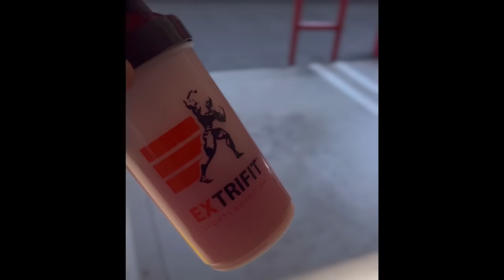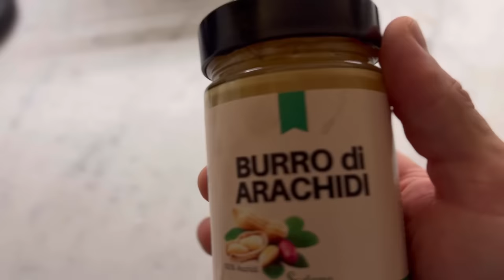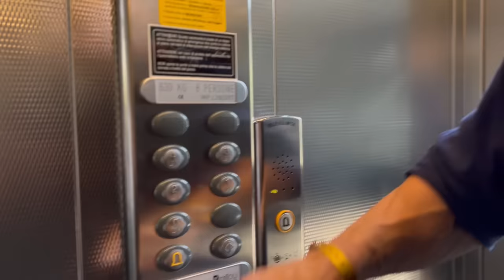Jan Turek IFBB PRO - Flex Pro Italy Vlog 2. SHOW DAY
Slevový kód: TUREK
Slevový kód: TUREK10
FORTIS CARS (zapůjčeno auto do videa)

Kamera/střih - Jan Turek